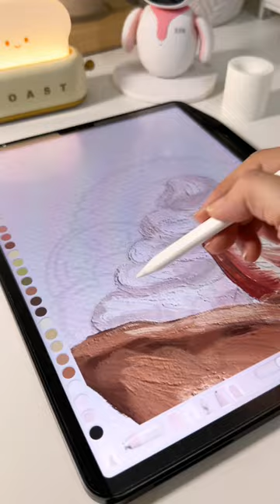Come watch me make this delicious crepe 😌 What should I draw next?